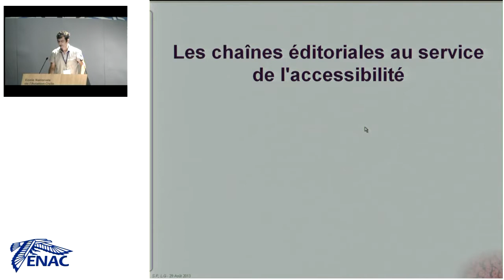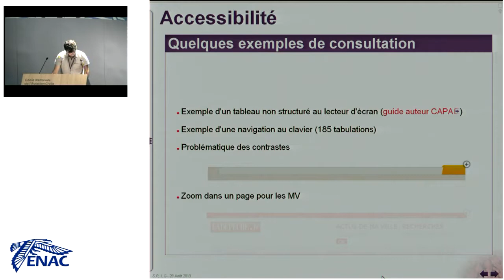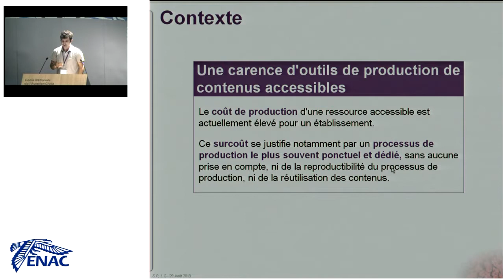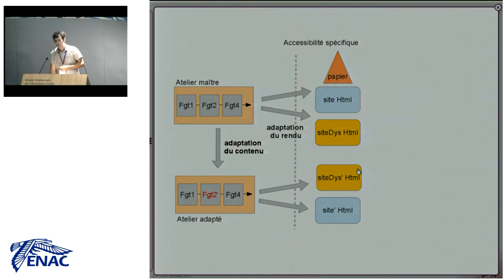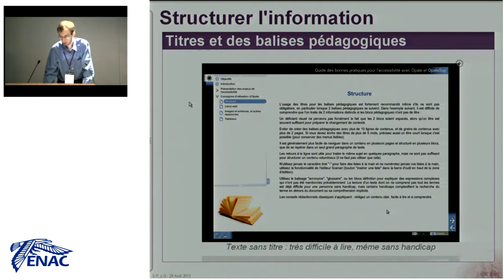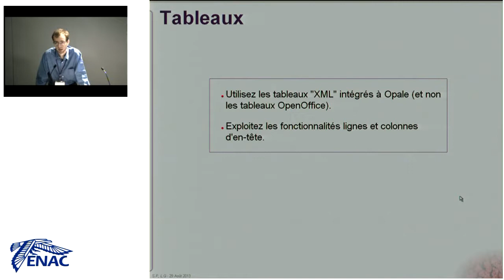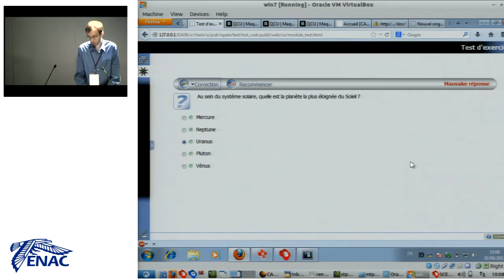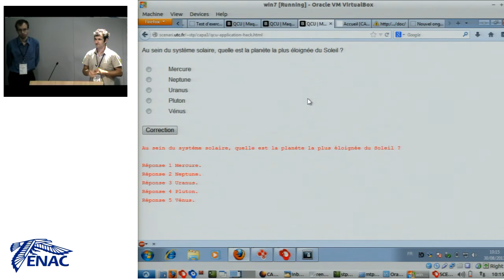Rencontres Scenari 2013 - Les chaînes éditoriales au service de l'accessibilité